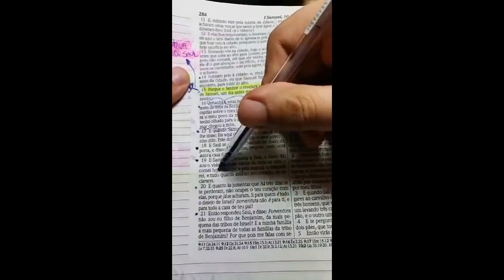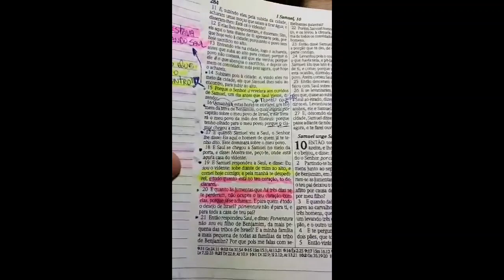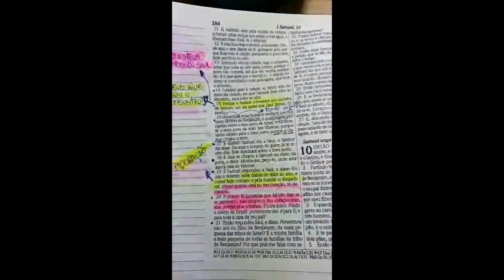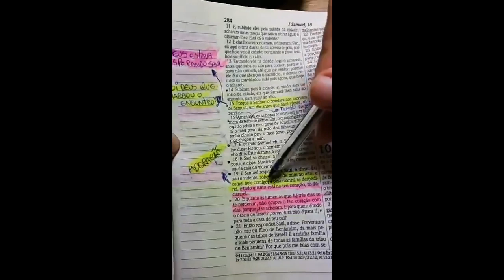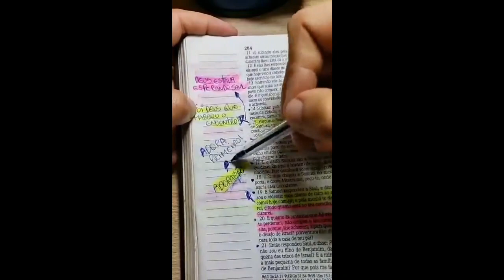ADORAÇÃO ANTES DO MILAGRE | PR.RODRIGO SANT'ANNA